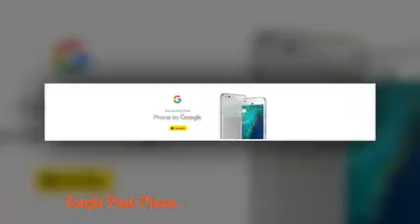Weather 24 Live